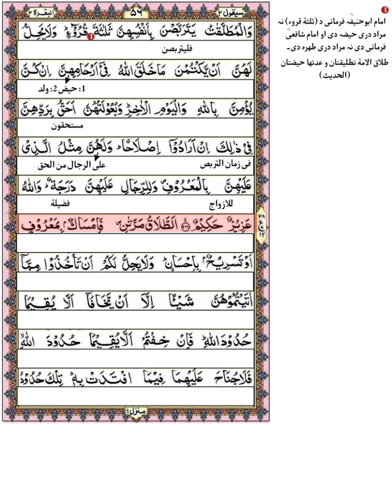Pashto tarjuma | Para 2 | Ruku no 12 | Surah Baqarah | Mulana Qari ihsan ul Haq Sahib | پشتو ترجمہ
Pashto tarjuma | Para 2 | Ruku no 3 | Surah Baqarah | Mulana Qari ihsan ul Haq Sahib | پشتو ترجمہ

پہ دی ویڈیو کښی بہ ان شاء اللہ د دورہ تفسیر ( سورہ بقرہ ) سپارہ 2️⃣ رکوع نمبر 12 زدہ کوو۔
🤲 امید لرم چی ستاسو د پارہ بہ فائدہ مندہ وی 🤲

Pashto tarjuma | Para#1 Surah Baqarah Roko 5 | Mulana Qari ihsan ul Haq Sahib
Pashto_tarjuma_Para#1_Surah Baqarah_Rok